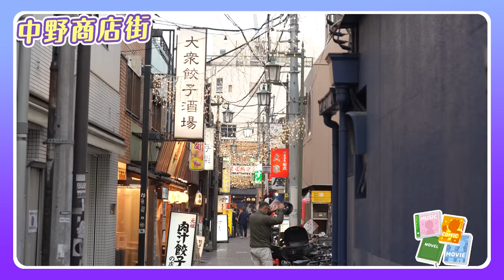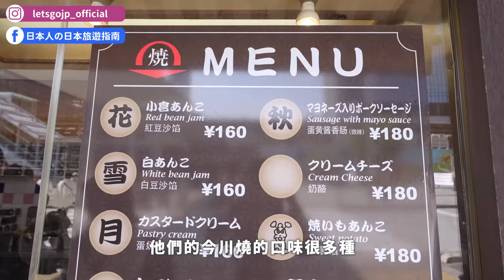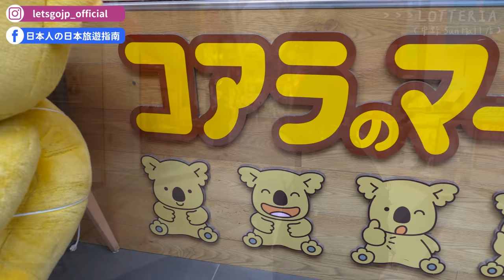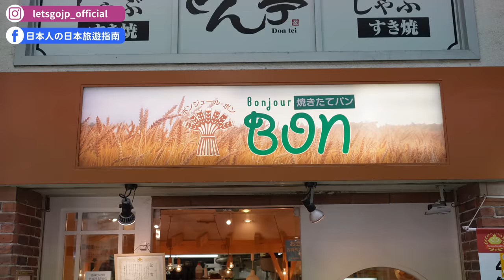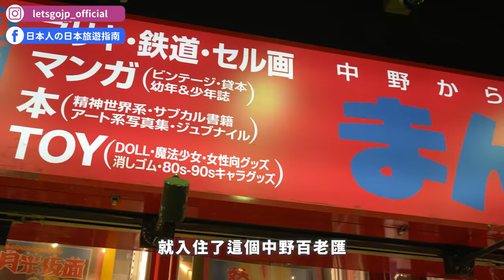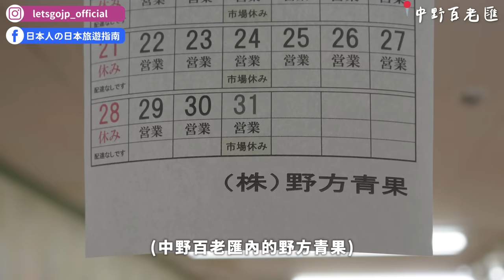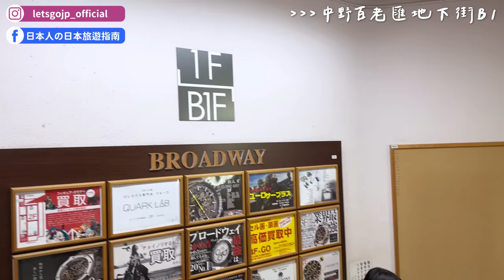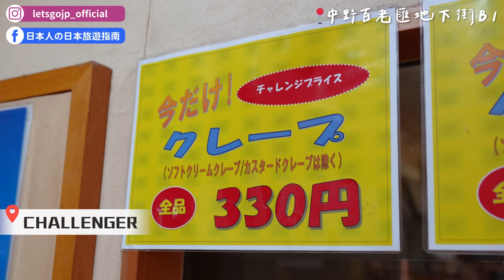東京中野必逛商店街😍中野百老匯、Sun Mall商店街、超人氣咖哩豬排麵包、樂天小熊人形燒、八色霜淇淋、MANDARAKE二手漫畫店｜東京自由行・日本旅遊4K VLOG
說到 中野必逛 絕對是Sun Mall商店街😍有上百間店家可以逛，還有動漫迷絕對要朝聖的 中野百老匯！

00:00 請開啟CC字幕
00:05 精彩畫面
00:27 影片開場（中野車站）
01:15 中野Sun Mall商店街
01:52 れふ亭
03:48 LOTTERIA
04:59 古著店
06:00 Bonjour Bon
07:40 中野百老匯
12:00 Daily Chico
13:03 CHALLEGER
13:55 結尾心得（中野車站）
15:00 花絮

⭐加入頻道會員，支持我們做更多日本旅遊節目！